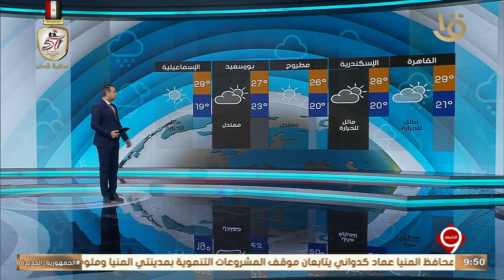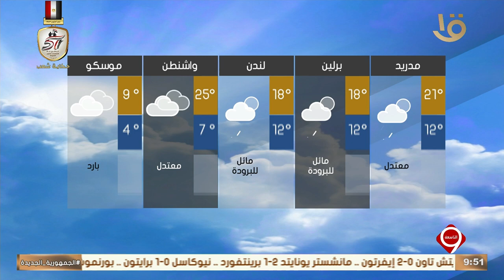نشرة التاسعة | بيان بدرجات الحرارة المتوقعة غدا